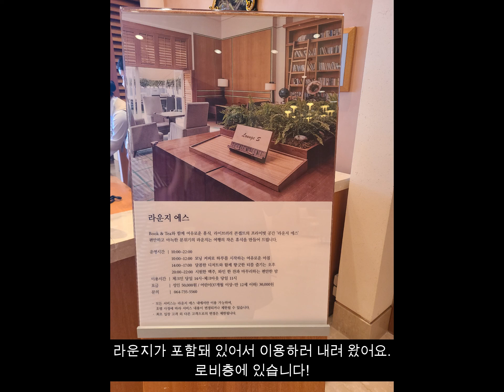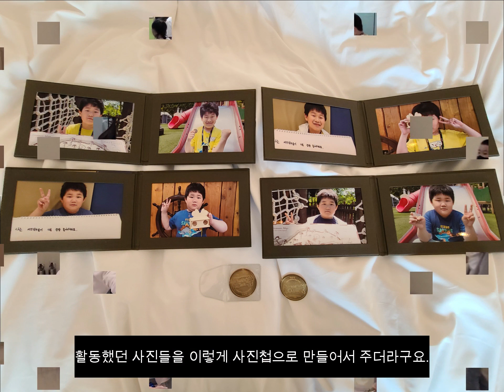4인가족 제주도 여행기 3일차 (신라호텔 퍼시픽 디럭스 스위트 오션, 올데이키즈프로그램, S라운지, 더파크뷰브런치)